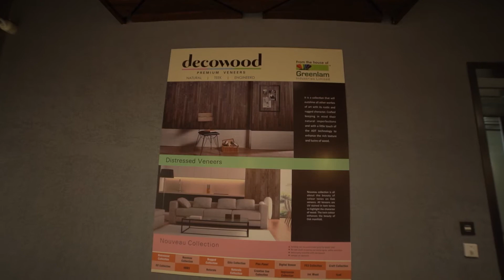Decowood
In our PRIMARK EXPERIENCE CENTRE, spread over 20000 sq.ft. area, we have a separate section of “Decowood” and apart from this we have dedicated sections for various products categories like Laminates, Veneers, Stone Composite Tiles, Corian, all type of Interior Decorative Panels, Artificial Stone Cladding, PVC & Acrylic Laminates Glass Laminates, Green Wall Claddings, Floorings etc.